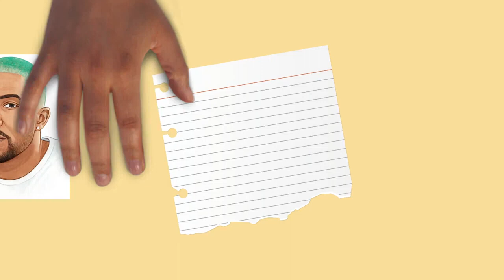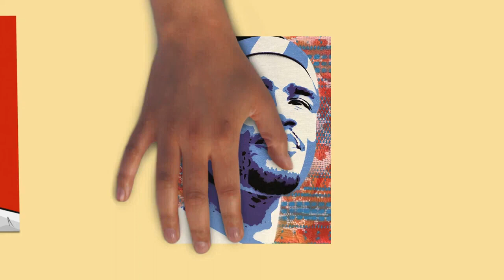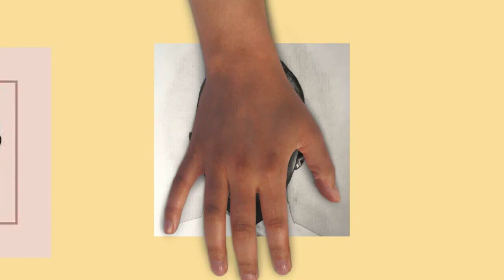Draw My Life Frank Ocean